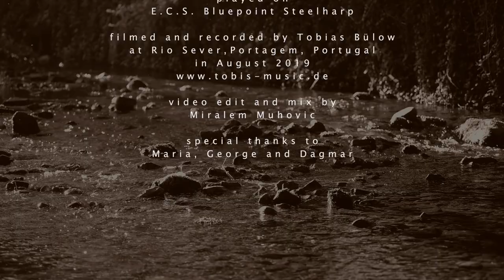Tobias Bülow - Fleur blanc / Handpan played in Portugal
"Fleur blanc" composed by Tobias Bülow and played on E.C.S. Bluepoint Steelharp.
Filmed and recorded by Tobias Bülow at Rio Sever, Portagem, Portugal in August 2019.

Video edit and mix by Miralem Muhovic.

special thanks to Maria and George and to Dagmar

Copyright by "Tobias Bülow"